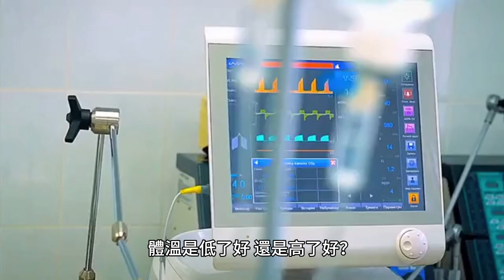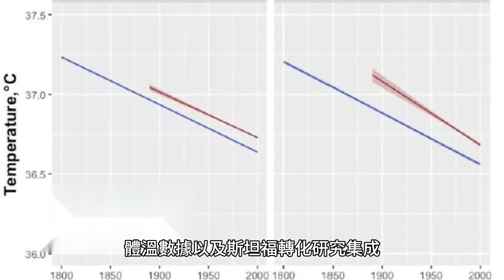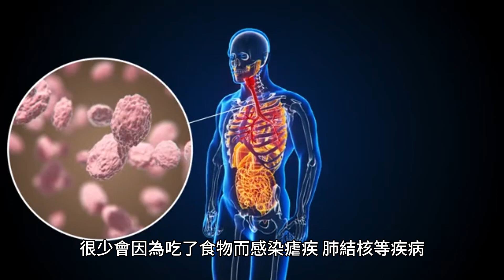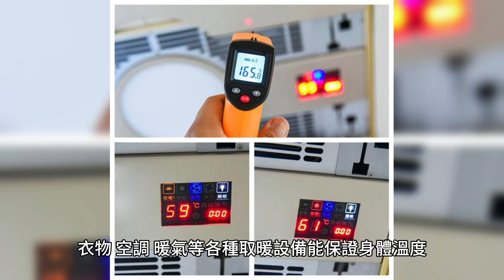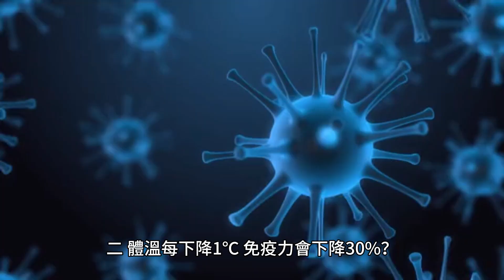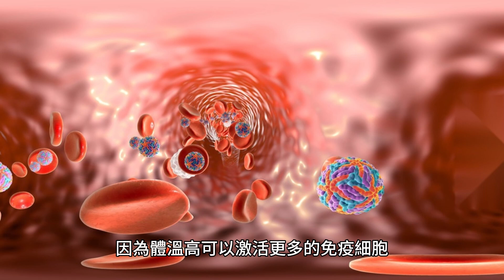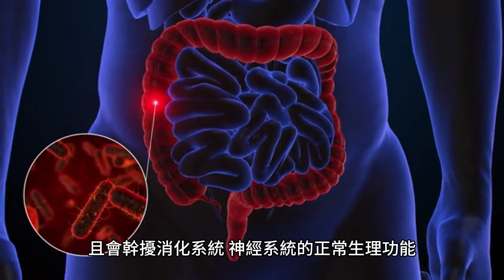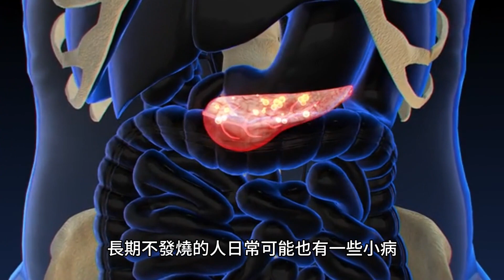美國研究:37℃不再是人體標準體溫？體溫是低了好，還是高了好？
長久以來，37℃都被視為是人類的正常體溫，而這一標準體溫最早可以追溯到19世紀。

1851年，一位叫卡爾·文德利希的德國內科醫生，收集了2.5萬名病人近百萬次的腋下體溫測量數據，範圍為36.2℃-37.5℃，取其中間值，最終得出人體的正常體溫為37℃的結論，而這一測定標準被全球廣泛認可，並沿用了一百多年。

然而，近年來卻有越來越多的研究指出，過去的一百多年里，人類的正常正常體溫正在不斷地下降，是什麽原因引起人類體溫下降，體溫下降到底意味著什麽？

一、斯坦福大學研究：37℃不再是人體的標準體溫
由於疫情的原因，早兩年大家都頻繁地測體溫，仔細觀察就會發現，基本上測出來的體溫都在36.5℃左右。這讓人不禁覺得疑惑，不是說正常體溫37℃嗎？怎麽自己的體溫卻不到37℃了呢？

其實，關於人類體溫下降這件事，斯坦福大學醫學院的研究人員曾在《eLife》上發表過一項研究，研究指出人類如今的標準體溫大約在36.6℃，並不是200前測定並沿用至今的37℃。

該研究收集了美國三個不同歷史時期共677423份體溫數據：1862~1930年間有服役記錄的退伍軍人、1971~1975年美國國家健康和營養調查內的人群體溫數據以及斯坦福轉化研究集成數據環境里2007~2017年的成年人數據。研究人員利用此建立了線性模型，可直觀反映出人的體溫變化。

經對比分析發現，21世紀出生的男性相較於19世紀初的，體溫下降了0.59℃；21世紀初的女性相較於19世紀90年代的，體溫下降了0.32℃。平均來看，人類的體溫在以每10年0.03℃的速度在下降，如今的平均體溫約為36.6℃左右。

現代人的平均體溫為什麽會下降？科學家提出了以下猜測：

①醫療衛生和飲食環境大幅改善

現代人的醫療條件比之前好了許多，很少會因為吃了食物而感染瘧疾、肺結核等疾病，就算不幸感染，也有藥物治療，發熱機會相對減少，體溫也會有所下降。

隨著衛生條件的變好，現代人接觸微生物、惡劣天氣的機會也會大幅度減少，體內免疫細胞訓練的機會越來越少。很多人在生病初期還會上猛藥緩解病情，身體根本就沒有發熱的機會，體溫也會因此而越來越低。

②生活條件發生了極大的變化

現代人大部分可保證一日三餐吃飽，衣物、空調、暖氣等各種取暖設備能保證身體溫度。這樣一來，大腦的體溫調節中樞對外界溫度反應不再敏感，身體的發熱能力也會隨之下降。

③現代人的運動量下降

現代人的辦公環境多在室內，日常十分缺乏運動，這樣一來身體的基礎代謝率會有所下降，能量消耗也會減少，會導致基礎體溫下降。

④生活壓力大

長期處於高壓的生活環境下，體內會分泌皮質醇激素，分解肌肉促進脂肪存儲，這樣一來身體的代謝能力會下降，體溫也會越來越低。

二、體溫每下降1℃，免疫力會下降30%？
有傳言稱，人體體溫越低說明免疫力越差，這讓很多人覺得害怕，到底這個說法有沒有科學依據呢？

該說法出自於日本醫學博士石原結實的著作《36.5度決定健康》，書中稱體溫每下降1℃會讓身體免疫力下降30%。反之，處於亞健康狀態的人體溫每增加1℃，可讓免疫力提高5~6倍，前提是體溫保持在正常範圍內。

對此，華中科技大學同濟醫學院病理生理學系副主任王小川表示：目前沒有明確的研究證實體溫下降或上升與免疫力上升下降之間的關系。但在正常體溫範圍內，的確有體溫越高免疫力越好的現象。因為體溫高可以激活更多的免疫細胞，讓其可以更好殲滅入侵的外來病毒、細菌。

如何看待體溫高了好還是低了好？覆旦大學附屬中山醫院感染科主任胡必傑教授表示，有研究發現，同樣是在室溫恒定的手術室內，相比於用毯子和熱水袋讓體溫維持在36℃以上的患者，衣服穿得比較少、體溫低於35℃的患者出現術後傷口感染的幾率更大，這在某種程度上證明正常體溫範圍內，體溫高的人免疫力的確會更高一些。

不過，想要靠提高體溫來增強免疫力並不靠譜。北京市科學技術協會曾刊文表示：體溫過高容易導致NK細胞活性下降，且會幹擾消化系統、神經系統的正常生理功能，反而會出現煩躁不安、食欲下降、抗感染能力下降等問題。

三、發燒和不發燒的人，誰的免疫系統更厲害？
網上有一種說法稱，長期不發燒的人，免疫系統得不到訓練，不僅免疫力差還更容易患癌，這種說法到底有沒有道理？

人是恒溫動物，正常情況下，大腦中一個叫下丘腦的神經中樞負責調節人體溫度，讓體溫維持在36～37℃之間。當人體內細胞受到病毒、細菌攻擊時，會產生制熱原，讓體溫調節中樞將體溫上移，以此來促進組織細胞產熱，這就是發燒。

長期不發燒的人，從某種程度上來說是反映身體素質好，病菌、病毒沒進入到血液循環時就被免疫細胞殺死了，自然就不會發熱了，但也有可能是因為日常保護措施做的比較好，病毒、細菌沒有可乘之機。

生活中的確有一些人長期不發燒，但一查就被查出了癌癥，這是為什麽呢？

長期不發燒的人日常可能也有一些小病，如低燒、咳嗽等，他們會覺得根本不是事，很快就過去了，身邊的人自然也沒啥印象。等到真正生大病時，就會有明顯的對比，給人一種要麽不生病，要麽就是大病的錯覺。這不能代表不發燒的人就容易患癌，二者之間沒有必然的聯系。

如今，體溫下降是現在的大趨勢，我們能做的是保持良好的生活習慣、堅持運動，盡可能鍛煉身體的體溫調節中樞，將體溫維持在相對正常的範疇內。